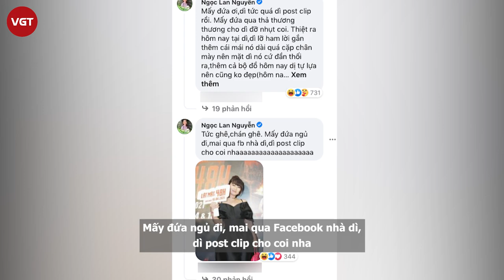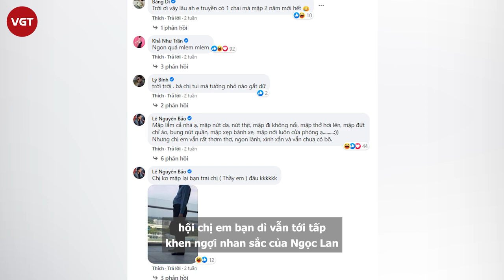Ngọc Lan bất ngờ spam bình luận giữa đêm “đòi lại công bằng” vì bị chê trên thảm đỏ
Mới đây, Ngọc Lan bất ngờ spam loạt bình luận trên các diễn đàn hóng hớt rồi đăng luôn clip và lên tiếng lúc nửa đêm vì "tức" do bị dìm khi đi dự sự kiện. Chuyện là hôm qua mẹ bỉm đã lộ diện tại họp báo công chiếu phim Lật Mặt 48h, ai ngờ cô có "tội" với anh chụp ảnh nên bị tung loạt khoảnh khắc mặt bóng dầu, trông như "cô bé đô con" vì tăng cân lên 60 kí.